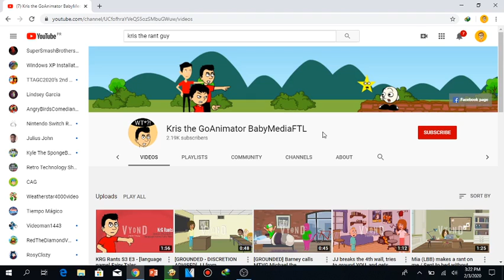Angry Message To Kris The GoAnimator BabyMediaFTL!